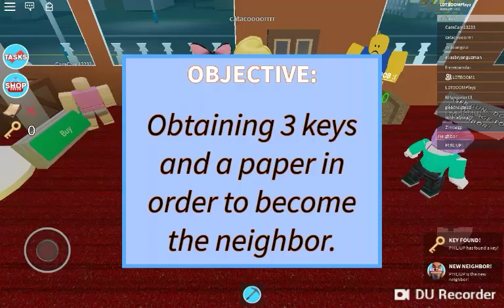ROBLOX HELLO NAIBOR!